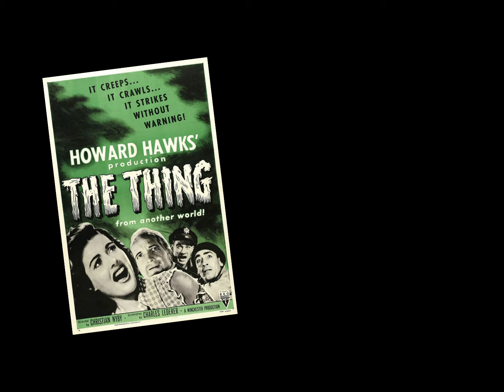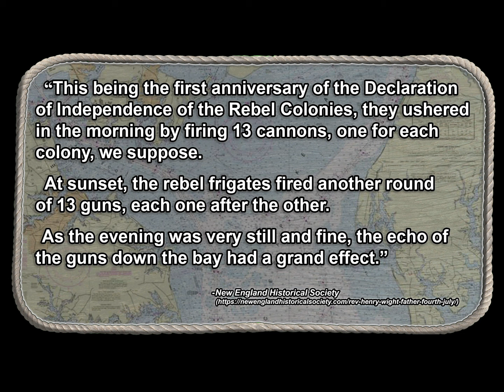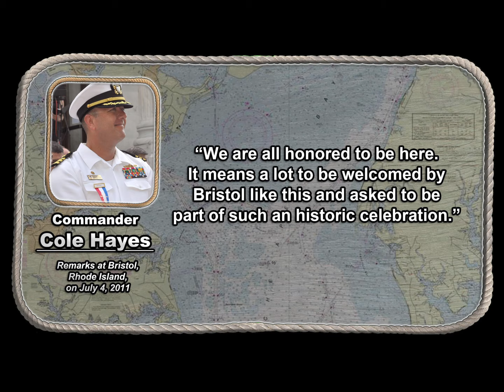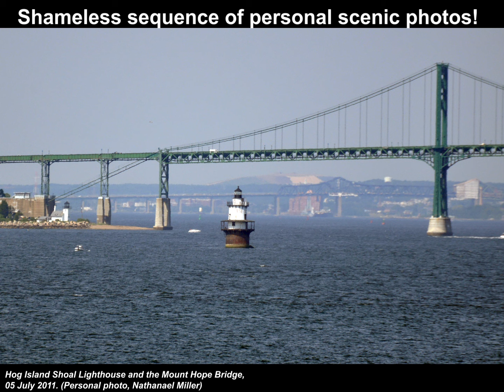Pierside - Shipshape in Bristol Fashion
Celebrate this Independence Day with the crew of USS Ponce (LPD 15)!  Take a voyage back to the year 2011 and the Proud Lion’s participation in the historic Patriotic Exercises put on by Bristol, Rhode Island.  Bristol’s date all the way back to 1777, and the town still knows how to party!
Stay tuned after the end credits for a short, rollicking slideshow of Ponce’s Bristol adventures…and then remain staying tuned for a very brief blooper showing the comedic timing of balky electronics!